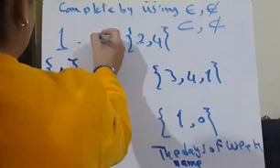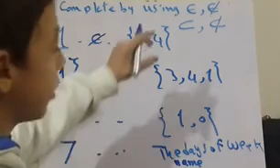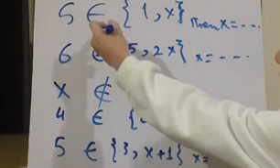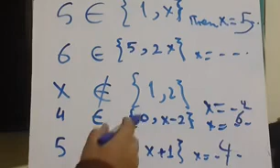Grade 5 - exercise on belong - subset - first term 2020 تمارين على ينتمي - جزئية